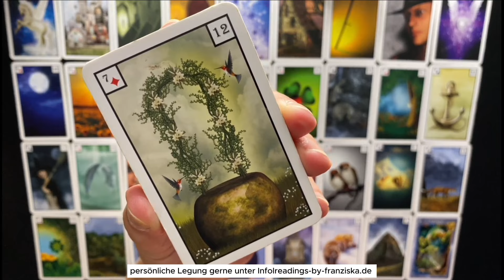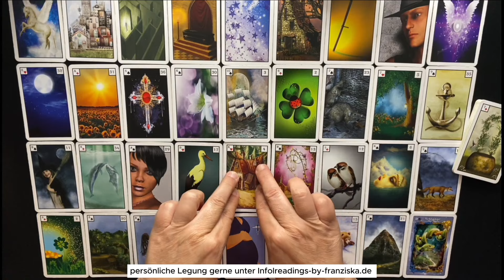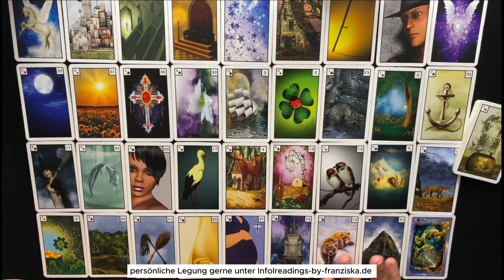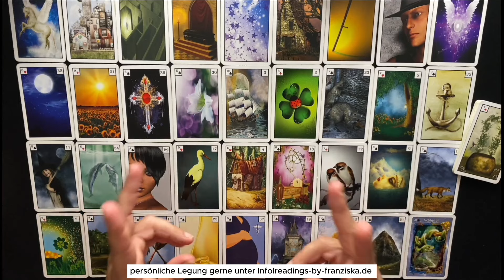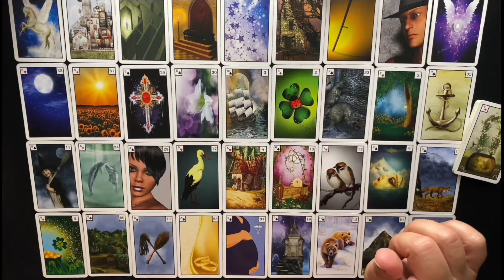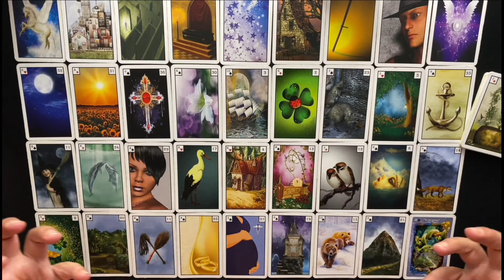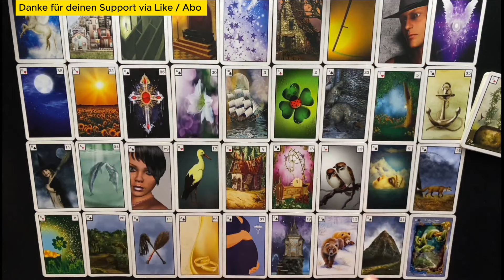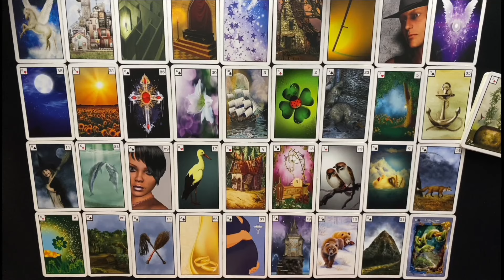Skorpion ♏️ August 👉 Deine Abwehrhaltung verhindert gerade eine positive Veränderung 🍀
In den kommenden Wochen geht es für dich oder wichtige Personen in deinem Umfeld um folgendes:
- du hast gerade ein paar Herausforderungen zu meistern durch eine /deine Abwehrhaltung
- Ein Gegenüber ist gerade im Kummer wegen eines Familienthemas
- ein Gegenüber ist etwas Aggressiv oder hat mit einer aggressiven Frau zu tun
- etwas negatives oder eine negative Haltung im Leben, soll einen anderen Blickwinkel bekommen bei dir und deinem Gegenüber
- ein Haus kann eine Reparatur benötigen und das macht Kummer
- ein tiefer Kummer ist in dir, weil etwas was mit dem privaten Umfeld zu tun hat, beendet wird
- oder es krankt etwas in der Familie - da wird allerdings eine pos. Veränderung reinkommen
- es wäre wichtig an deiner Abwehrhaltung zu arbeiten, bzw ist deine Arbeit im medizinischen Bereich mit einer Abwehrhaltung von dir belegt die jedoch beendet werden soll
- du lehnst ggf. eine medizinische Tätigkeit ab ( zum Beispiel für dich als Arbeit, oder den Besuch einer Arztpraxis oder an deiner Gesundheit zu arbeiten, oder daran eine stabile Basis dauerhaft aufzubauen
- ein Gegenüber löst für sich gerade diese Herausforderung
- Prüfung für eine Frau geht erfolgreich aus oder eine Frau von Bedeutung bringt Klärung in die berufliche Orientierung um langfristig den Erfolg zu sichern
- eine Stabilität ist hier etwas, was Kummer macht
- ALLES NEGATIVE wird sich zum positiven verändern🍀❗️
- Gespräche mit einer einflussreichen Person kommen plötzlich und lösen die Blockade /Abwehr
- eine neue Liebe / in kleinen Schritten ein Herzensprojekt voranbringen
- ein Umzug bringt Glück, wenn er den angegangen wird zum richtigen Zeitpunkt
- eine Nachlassverwaltung kann Thema werden
- eine innere Abwehrhaltung geht durch einen Kummer in die Veränderung
- Veränderungen brauchen lange bis sie eingeleitet werden und damit steht man sich im Weg ( du vor allem)
-  Dein Gegenüber ist hier eher bestrebt einen Stillstand zu verändern, auch bei sich und noch zwei weitern Personen
- wertvolle Nachrichten von einer wichtigen Frau sollen umgesetzt werden
- eine Frau bringt plötzlich einen wertvollen Impuls rein / Aktivitäten / Investitionen um hier aus einer Entscheidungslosigkeit raus zu kommen
- Belastungen drücken dich, weil keine Entscheidungen getroffen werden
-  ein Plan von 1 - 4 Gegenüber wird erfolgreich
- der Wunsch nach Veränderung und die Hoffnung auf Verbesserung ist im August deutlich zu sehen bei allen Beteiligten im Bild
-..damit es besser wird darf jedoch noch einiges losgelassen werden
-..uvm.

🍀 Infos für ein persönliches  Reading 👇
      30 Minuten = 60,00 €

Gerne per Überweisung:
Franziska Theunert
DE 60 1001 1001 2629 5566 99
NTSBDEB1XXX

Alles Liebe,
Franziska Theunert